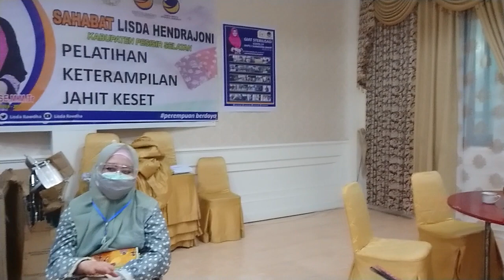Jangan Pernah Kau Ragukan (Cover) Hendrajoni || Lebaran di Rumah Aja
Jangan Pernah Kau Ragukan